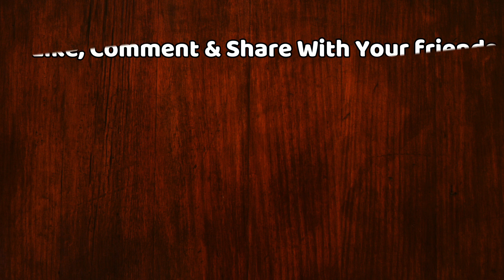Vikas Dubey के एनकाउंटर के बाद बिगड़ चुकी है माँ की हालत खोया दिमागी संतुलन,देखिये विकास के घर का हाल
Most Wanted Ganster Of Uttar Pradesh Who Killed 8 Police Officers In Kanpur | Vikas Dubey Gt Killed In A Encounter By UP Police | After Hearing The Death News Of Vikas Dubey His Mother Lost Her Mental Balance | Here Take A Look On His Family Condition After His Encounter

EDITOR ►Shadik